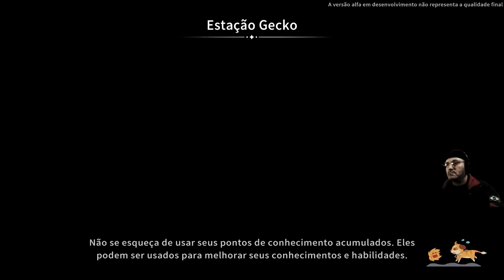O Covil do Chefão ⛏ Sandrock ⛏ Ep09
My Time at Sandrock Mtas Gameplay em português pt br
Chave pix: ff3cc3d6-f92e-47a8-be8d-c409a02e832c